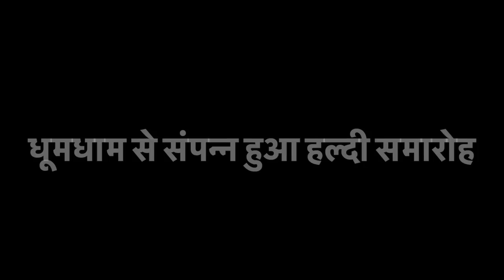देवर जी के हल्दी समारोह में पहुंचते ही हुआ जोरदार स्वागत | समूचे परिवार में हर्ष का माहौल है